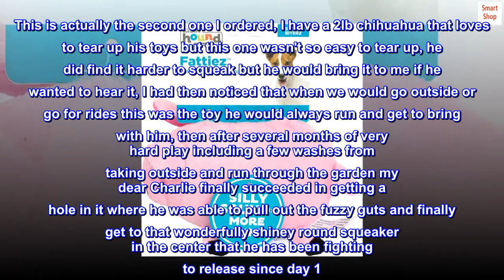Outward Hound Fattiez Pig Plush Squeaky Dog Toy, Small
PLUSH & CUDDLY DOG TOY: The adorable barnyard collection of Fattiez animals from Outward Hound are a squeaky and plush delight for dog's in need of a play and cuddle buddy!
UNIQUE SQUEAK & GRUNT SOUNDS: Each Fattiez plush dog toy has a slightly different squeaker to provide a more realistic and stimulating animal sound. From squeaks, to grunts, to chirps, your dog is sure to be enticed by the unique sounds Fattiez make.
MINIMAL SEAMS & MOLAR TOUGH SHAPE: The rounded shape of each Fattiez plush dog toy is thoughtfully crafted to be gentle on your pup's teeth and gums. Minimal seams help increase the longevity of this soft and squeaky dog toy.
RANGE OF SIZES FOR ALL BREEDS: The Fattiez plush barnyard animal collection comes in a range of sizes for pups of all sizes.The Fattiez Pig is a small-sized plush toy.
PLAY IT SAFE: No toy is indestructible. Do not leave toys with unsupervised pets. Remove and replace toy if damaged.
 Good friend for your best friend
This is actually the second one I ordered, I have a 2lb chihuahua that loves to tear up his toys but this one wasn't so easy to tear up, he did find it harder to squeak but he would bring it to me if he wanted to hear it, I had then noticed that when we would go outside or go for rides this was the toy he would always run and get to bring with him, then after several months of very hard play including a few washes from taking outside and run through the garden my dear Charlie finally succeeded in getting a hole in it where he was able to pull out the fuzzy guts and finally get to that wonderfully shiney round squeaker in the center that he has been fighting to release since day 1. I can buy just the squeaker alone for him but they are never as much fun as the ones that require destroying a cute fuzzy toy for, also I noticed that I enjoyed watching the enjoyment he had playing with this cute little pig that was almost as big as him so much that we just had to get another one.. When it arrived in the brown Amazon truck he was already excited because over half of the time those trucks were bringing something for him and his brother and sister, Charlie watched me open the package that came with much anticipation and as soon as he saw that hint of bright pink pop out of the bag understanding this is how he met his dear friend the 1st time he started wagging his tail and jumping around more than usual with so much excitement that I thought if I didn't hurry up and take off the tags and throw it he would pass out from extreme joy and excitement. Its 2 days now since we got the new pig and Charlie takes him everywhere, it sits by the food bowl when he eats, it takes naps with him, he enjoys its company outside when mom is busy in the garden and his brother and sister are busy catching some sun after chasing the neighborhood cat out of the yard. He might not be able to squeak it so well but he loves those crinkly ears and the feel of the pig in his mouth as he proudly carries it with him on his next adventure!